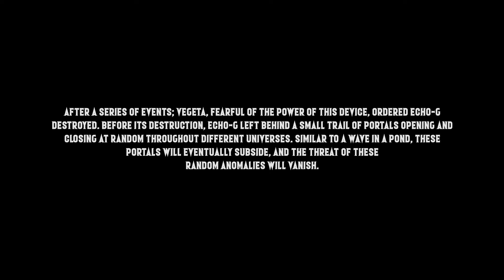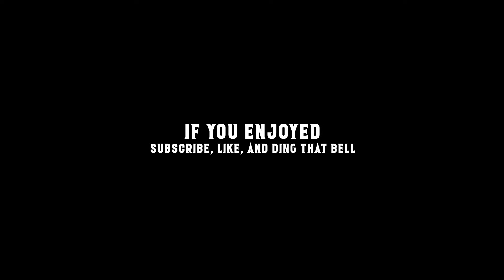Evil Goku vs. Goku Black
The clash between the Destroyer of Worlds, Goku and the Divine God now inhabiting Goku's body, Zamasu has finally arrived!
▼MORE INFO▼
100 years have passed from when we last saw the events of Goku vs. Evil Goku 4. Both Goku and Evil Goku locked in combat, fighting each other for decades. The two Saiyans keep getting stronger after each engagement in this apparent everlasting fight. Unbeknownst to them, an accident has occurred in an alternate timeline. A new but familiar face has suddenly appeared, Goku Black! Surprisingly, not everything is as it seems with with the arrival Goku Black.
▼LEARN MORE▼
To learn more about the story leading up to and after this animation, check out the series below:
▼CHAPTERS▼
Intro Titles 00:00 - 01:12
Setting the Stage 01:13 - 04:18
Evil Meets Evil 04:20 - 06:55
Infused God Ki 06:56 - 08:38
Tricks & Techniques 08:39 - 11:12
Upgrading Forms 11:13 - 13:04
Full Power Fight 13:05 - 17:01
Negative Spirit Bomb vs. Energy Death Axe 17:02 - 18:50
Birth of a God 18:51 - 21:53
Final Collision 21:54 - 25:16
A New Challenge 25:17 - 26:21
Credits 26:21 - 29:02
Post Credits 29:03 - 30:25
▼MINI GAME▼
Play as Evil Goku in this Legacy of Goku style demo mini game.
▼FOLLOW THEREDHEADHENRY▼
▼STORY DOCUMENTATION▼
Below is a PDF document I compiled that contains all the story information and notes on this animation. This document contains spoilers, best to watch the animation first before reading this.

▼ ARTWORK▼
Grand Animator H&B
Cade
AlexDuhGhost
Saw201
ArtexGtm
Cameron
Darker
DBSpriteFight
Dreadym8
Fade
King Flash
Mangal666
Maybe im Igno
Rouge2t7
Saw201
S-Phan Gamer Xs T
Winglessangelful
XamoJowel